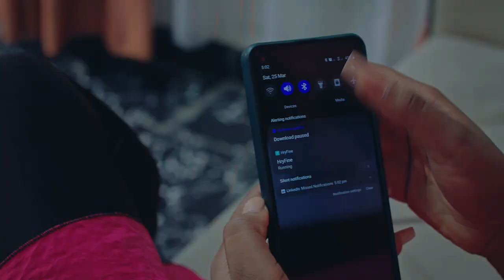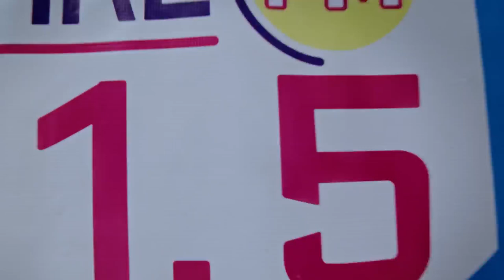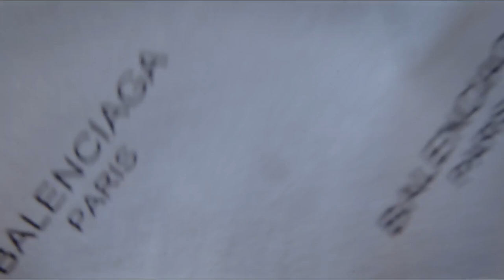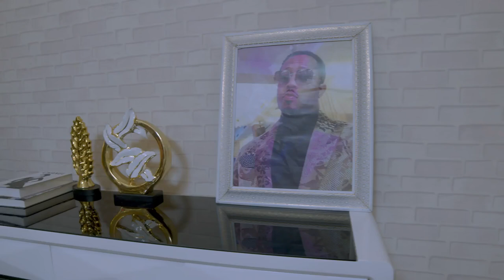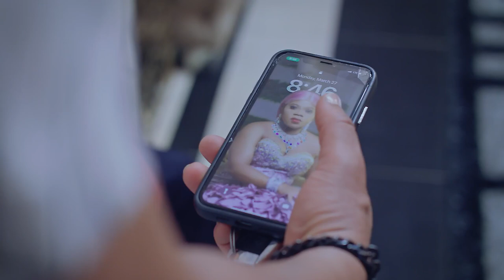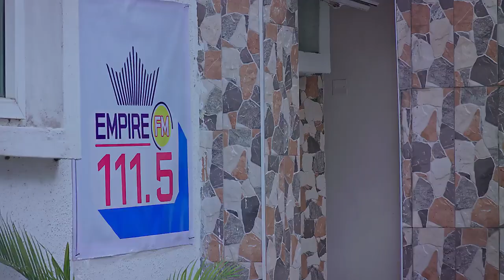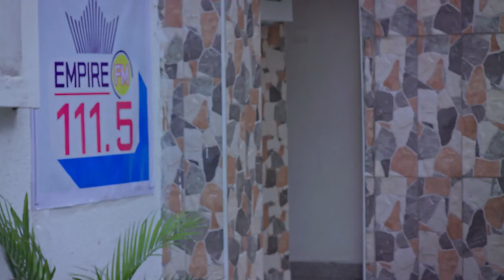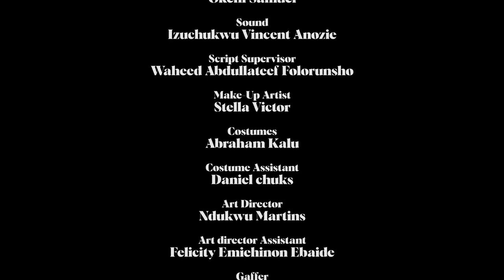LOVE AT FIRST SIGHT - LATEST NOLLYWOOD FULL MOVIE 2024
NOLLYWOODBASE TV movies brings you the best of entertainment on YouTube channel, FREE movies is all you get here each time you visit the YouTube Channel.